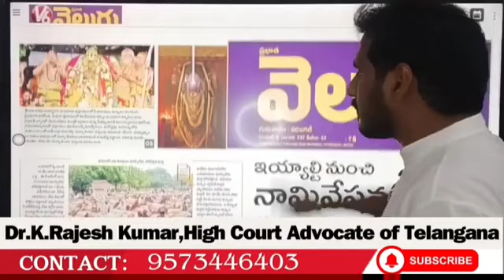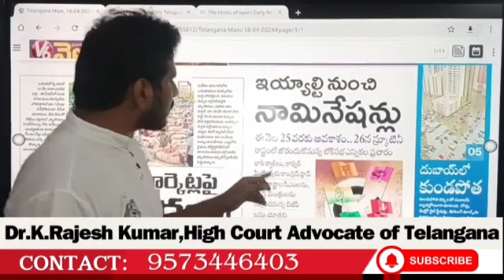Telugu News Analysis 18-04-2024 | Dr.K.Rajesh Kumar |watch complete news on youtube channel